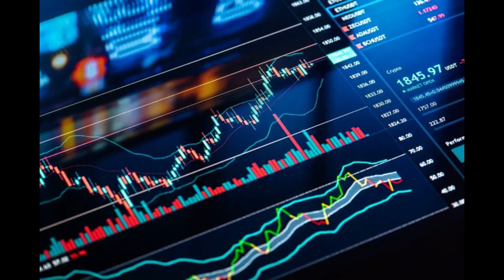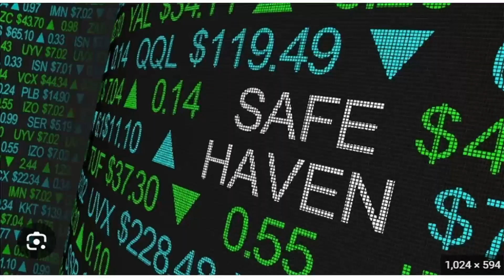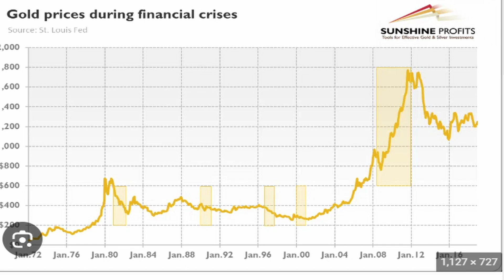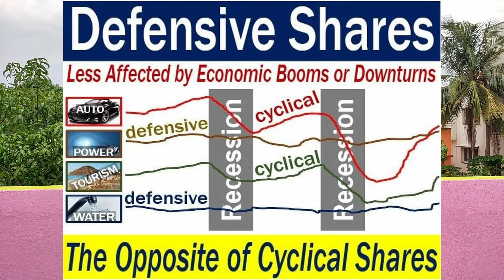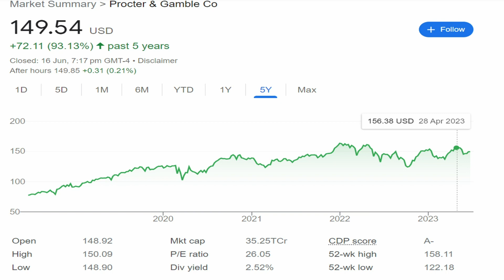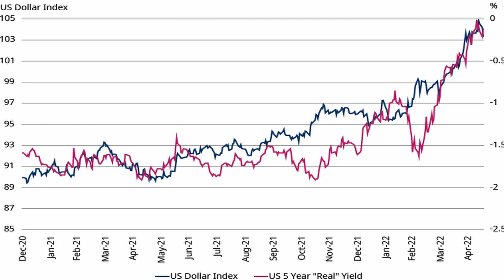Investing in Recession | Safe Haven Assets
This video discusses about whether we can invest during a recession period and analyzes the various safe haven assets for investment during the period. The video first brings out the meaning of safe haven asset and talks about gold, government bonds, currency market, defensive stocks and commodities market as safe havens of investment during uncertain times.